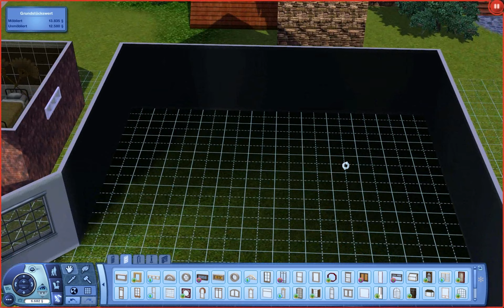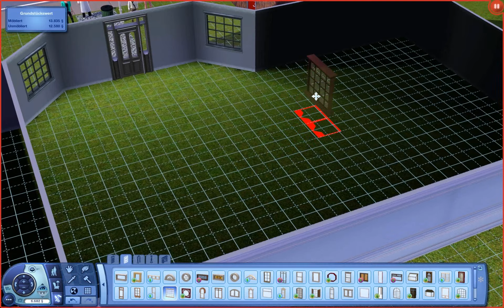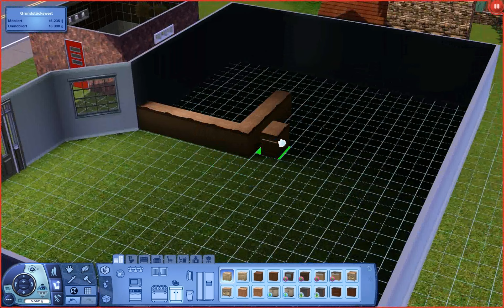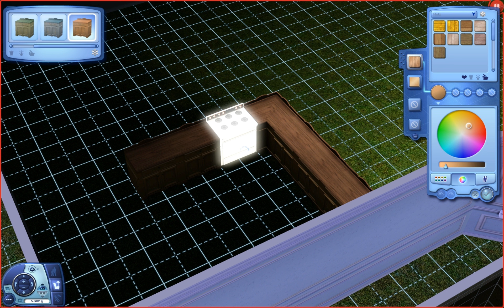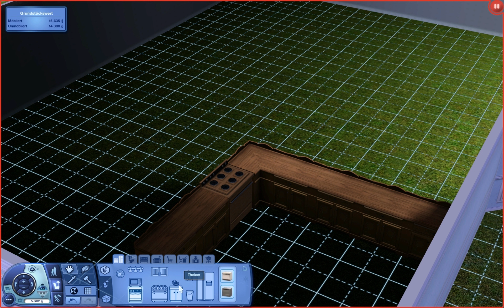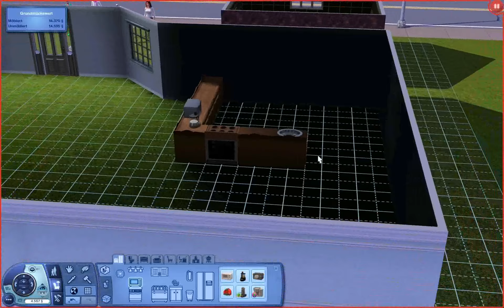Let's Play Die Sims 3 #046 [Deutsch] [HD] - Wie man effektiv Geld verbrennt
►►► KOSTET NIX, TROTZDEM GEIL. Natürlich

«LET'S PLAY DIE SIMS 3 + ADDONS»
Kommentiertes Gameplay von Gronkh (2011).

VERWENDETE «DIE SIMS 3» ADDONS:
• Die Sims 3: Late Night
• Die Sims 3: Reiseabenteuer
• Die Sims 3: Traumkarrieren
• Die Sims 3: Design-Garten-Accessoires
• Die Sims 3: Luxus-Accessoires
• Die Sims 3: Stadt-Accessoires